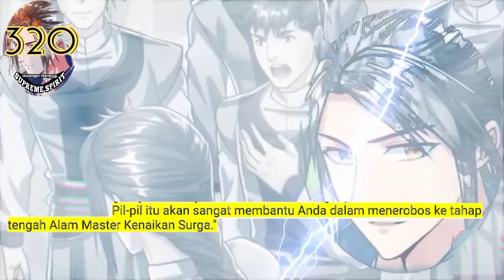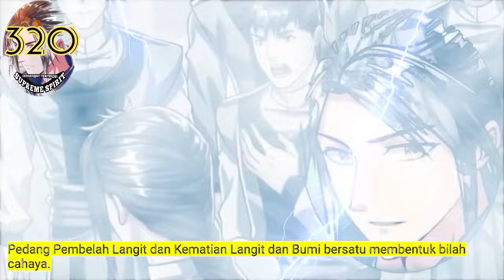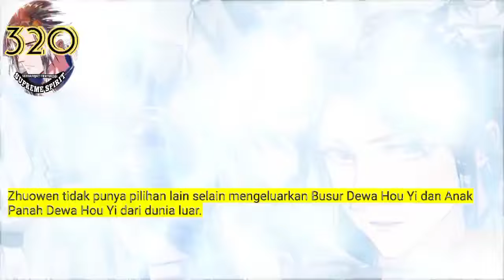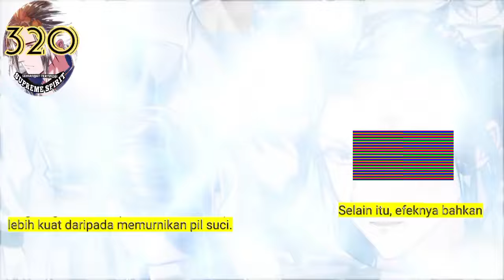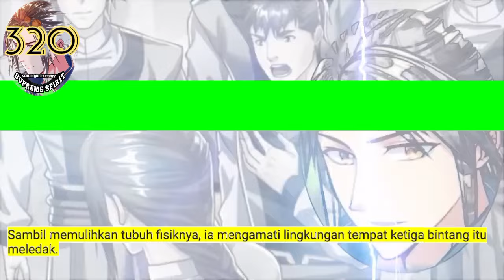Peleburan Semangat Tertinggi season 320